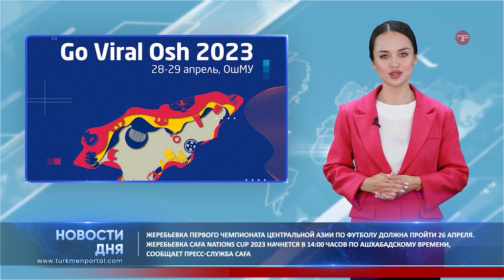Новости дня | 25 апреля | Turkmenportal.com